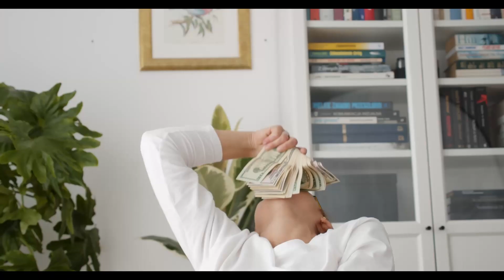What Are The Differences between Men and Women in Ministry? | Corporate Studies #5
Why is it so hard to tell who is who these days? And whois suppose to do what?